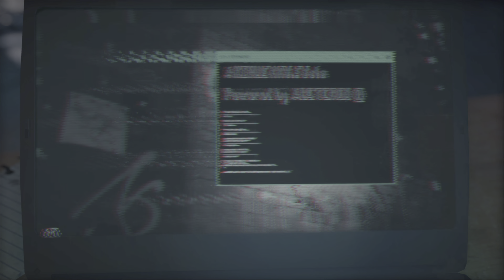古代ギリシャを旅する神ゲーAssassin's Creed Odysseyをプレイ Part1 [4K 60FPS HDR 無実況]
カサンドラさんいきなり殴られて悪態ついててマジタフガイ！！